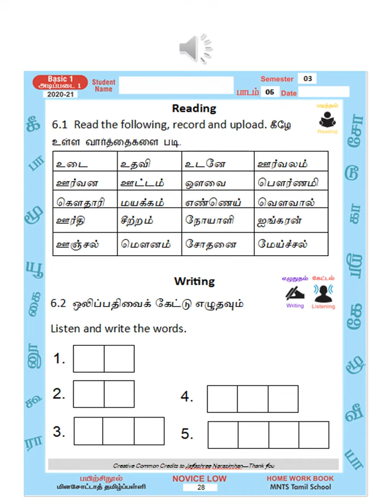Homework Basic1 Semester3 2020 2021 Lesson6 2